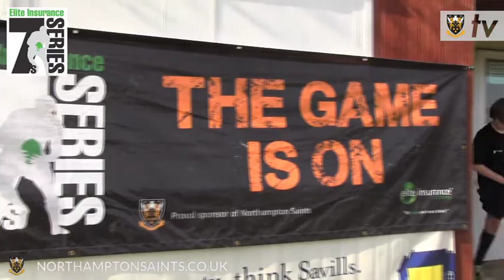Elite Insurance Sevens Series 2014 - Oxfordshire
Sibford School hosted the final regional Elite Insurance Sevens Series, with Royal Latin School and Cherwell booking their place at Franklin's Gardens finals day next month.